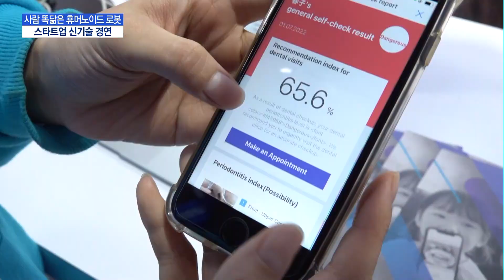[CES2022]'헉' 소리 나는 인간로봇..유수 스타트업 맹활약 / 머니투데이방송 (뉴스)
01/07 MTN 핫라인 5

세계 최대 기술 전시회, CES에서는 전 세계 유수의 스타트업들이 참가해 저력을 보여줬습니다. 사람과 똑닮은 로봇이 등장해 시선을 사로잡았고, 국내 기업들도 참신한 아이디어와 기술을 앞세워 글로벌 시장 문을 두드리고 있습니다. 라스베이거스에서 김이슬 기자가 전합니다.